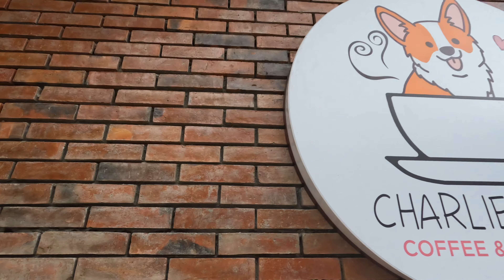Cebu Series Ep 2: Charlie's Cup Balamban